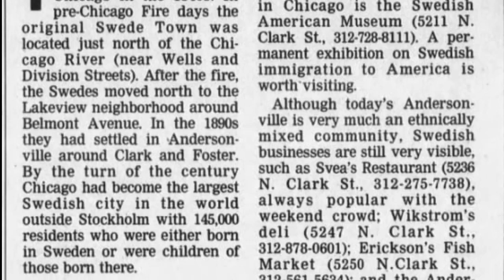När svenskar var "socioekonomiskt utsatta invandrare" i Chicago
Hur var det när svenskar levde trångt och fattigt som invandrare i USA? Mustafa Panshiri berättar (gäst: Eli Göndör, islamforskare). Från 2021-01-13 "Religionskollisionen".